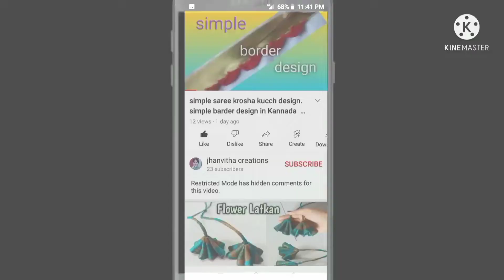saree krosha kuchu/ simple and easy one step design/ slating design/ jhanvitha creations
welcome to jhanvitha creations
jhanvitha creations
my channel published video saree krosha kuchh design

saree krosha kuchh design # simple and easy  one steps  design  saree kuchu # jhanvitha creations  #